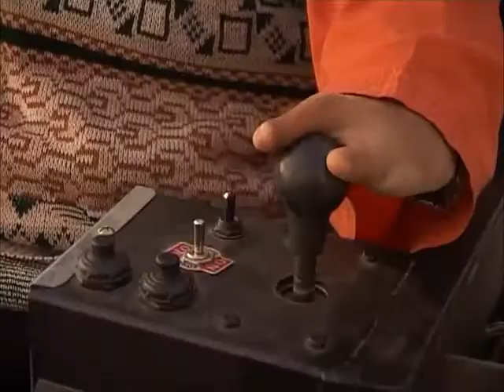surem burny ek gharib k ly wo behi mazoor admi jo khabi kasy ne sucha nai tha ky asia khedmat hoga